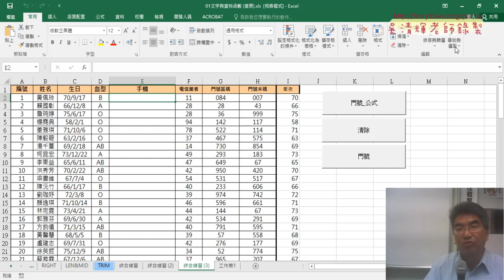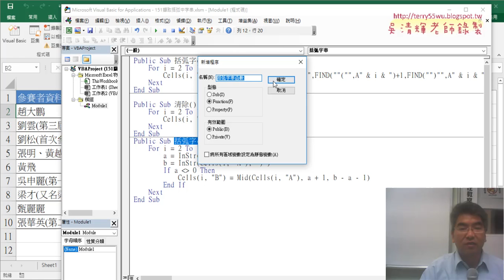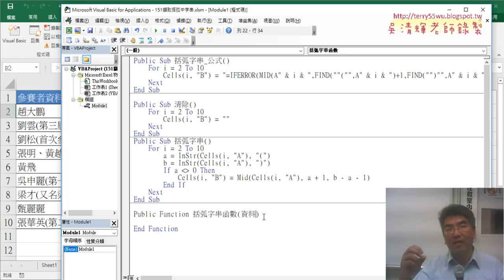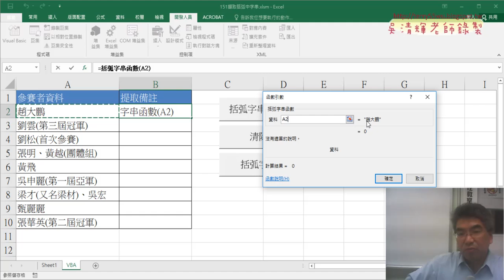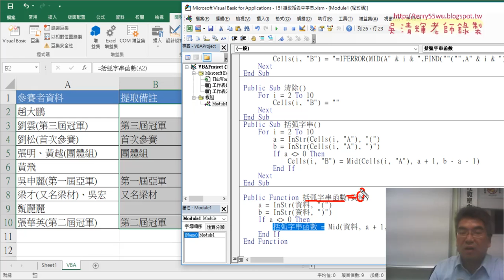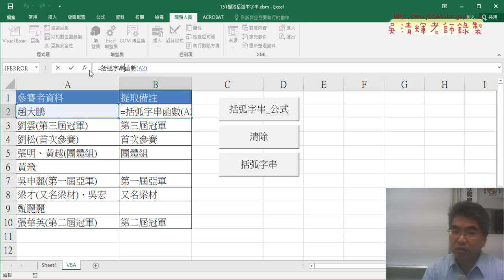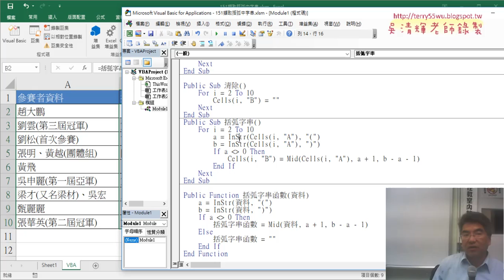08 用VBA撰寫自訂括弧字串函數